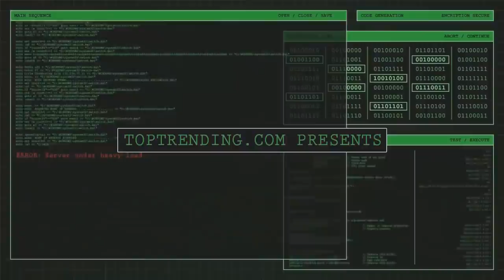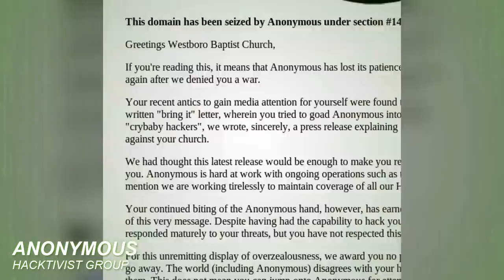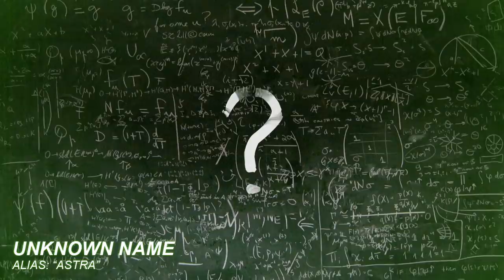5 Most Dangerous Hackers Of All Time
Here are 5 of the most dangerous hackers to ever walk the streets of the Internet.

5 Most Dangerous Hackers Of All Time